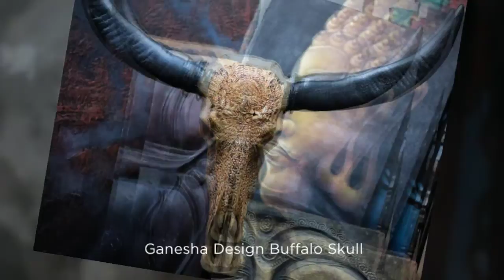Buffalo Skulls for Sale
Aureus Arts creates Buffalo skull art with the medium of Buffalo skull carving and then offers these Water Buffalo skulls for sale. If you are interested in particular carving designs, then you can choose a Buffalo skull for sale from Aureus Arts with your own requested design carved onto the carved skull.

You will find many decorative skulls for sale from Aureus Arts, with the hand carved Buffalo skull being one of the most popular. These are, of course, real skulls for sale - we do not deal in anything other than authentic skull carving. Our skulls for sale make wonderful skull room decor for home, office, bar, restaurant, and so on.

Skull home decor, or probably more correctly - skull wall decor -  is in!

Why look for buffalo horns for sale, when you can have the whole buffalo head. You can buy Buffalo skull, intricately carved, which will be the talk of all your friends, clients or customers, when they see this unique wall decor piece displayed on your wall.

So if you are wondering where to buy skulls online, or where to buy a skull generally, go